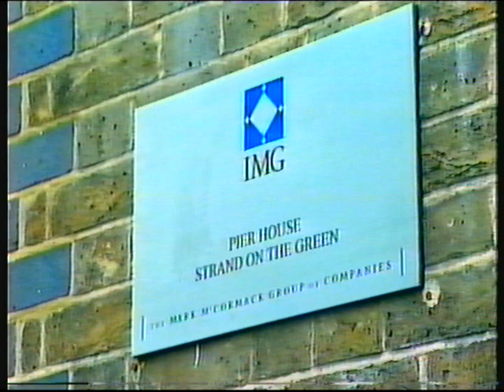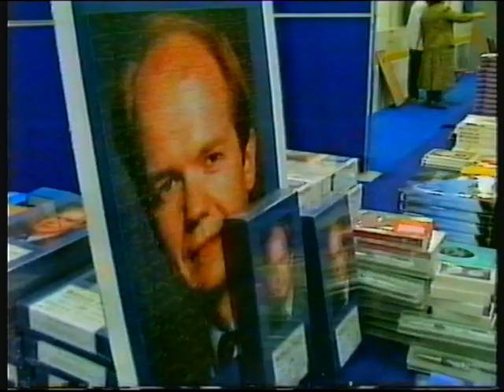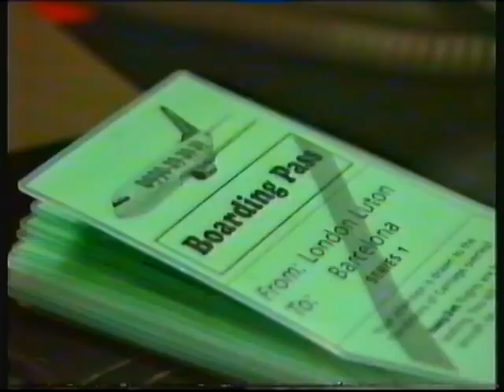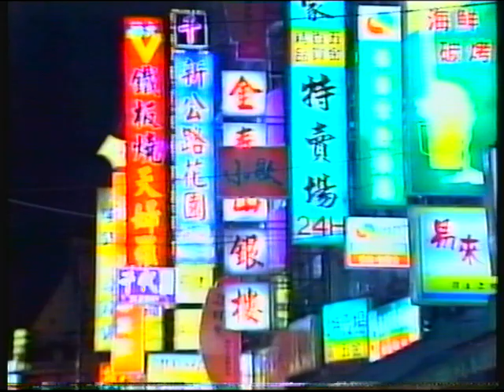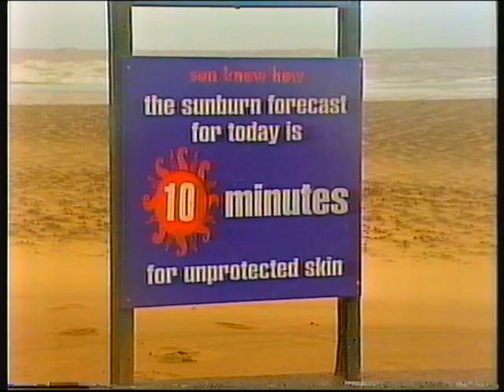BBC1 | Nine O'Clock News, North West Tonight and continuity | 27th June 1997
End of Auntie's Sporting Bloomers
BBC promo: TV Licence
BBC1 promo: Hong Kong Handover
BBC2 slide: Tonight
BBC1 slide: Drover's Gold
BBC1 clock (09:00pm): BBC Nine O'Clock News
End of Nine O'Clock News
North West Tonight
BBC2 slide: Shooting Stars
Weather forecast
BBC1 trailer: Panorama
BBC1 "Roman bath" sting
BBC1 trailer: Pie in the Sky
BBC1 slide: The Night We Never Met
BBC1 virtual globe: Drover's Gold

Headlines:
- Hong Kong governor criticises China for a show of force shortly before handover
- American agent Mark McCormick will be paid £9million if he finds the right Millennium sponsors
- William Hague calls for unity for Scottish Tories
- Talks to prevent confrontation at the Drumcree Orange Order march collapse
- British Airways doesn't plan to turn into a virtual airline
- Economic growth in recent years has been faster than thought
- Manchester police search for the body of an 8 year-old boy Jamie Lavis
- Government blocks merger to crate Britain's biggest brewers
- Albania hopes for end of troubles with general elections
- Increase in number of women sent to prison
- Mir space station astronauts told to rest by Moscow
- Taiwan follow handover of Hong Kong to China with interest
- Very poor weather causing flooding